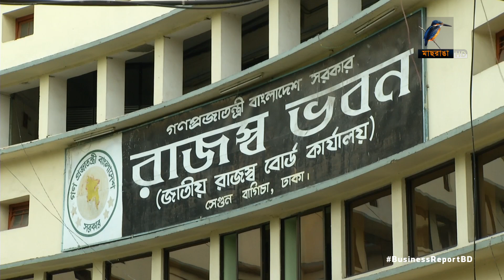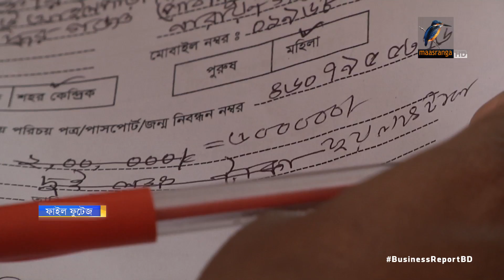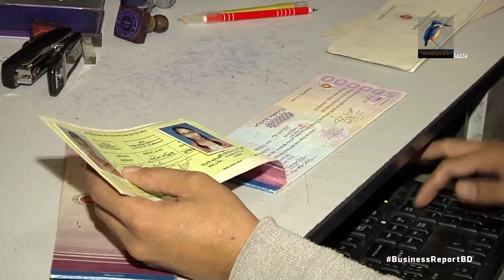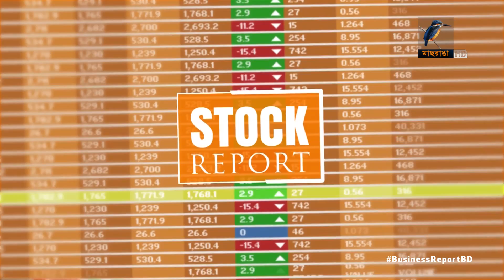বিজনেস রিপোর্ট, ২৫ আগস্ট, ২০১৯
১. মূলধন ঘাটতি মেটাতে রাষ্ট্রায়াত্ত্ব ব্যাংকগুলোকে আর কোন টাকা দেবে না সরকার, ঘোষণা অর্থমন্ত্রীর...
২. সঞ্চয়পত্রের মুনাফার উৎসে কর বাস্তবায়ন নিয়ে কাটছে না ধোয়াশা; বিপরীতমুখী বক্তব্য এনবিআর ও সঞ্চয়পত্র অধিদপ্তরের...
৩.স্থবিরতা কাটেনি কোরবানীর পশুর চামড়া কেনাবেচায়; ট্যানারি মালিকদের কাছে বকেয়ার তালিকা দিলো আড়তদাররা...